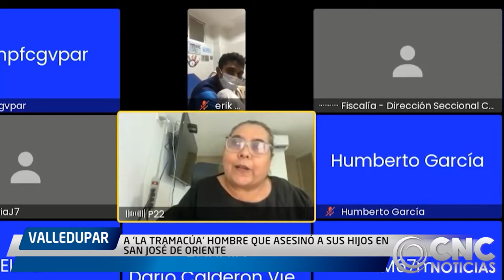A 'LA TRAMACÚA' HOMBRE QUE ASESINÓ A SUS HIJOS EN SAN JOSÉ DE ORIENTE